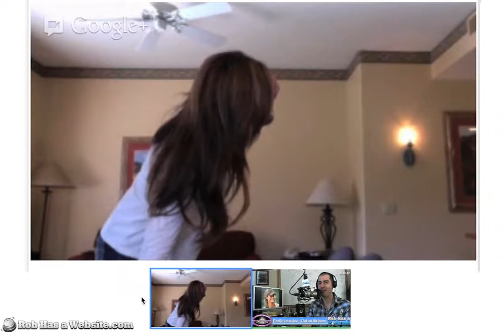Miss Survivor Interview Chelsea Meissner